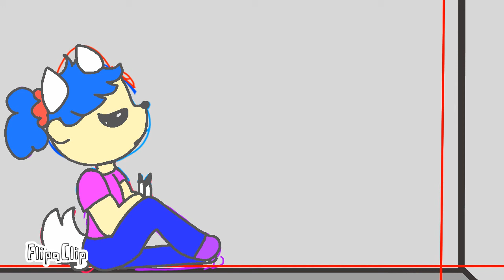LOVE WILL (UNFINSHED ANIMATIONS)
LOL THISMSUCKS BUT ITA STILL CANON SO
I LOST ALL MY MOTIVATION BUT THE LIPSYNC IS AMQXIGN FEYST79S